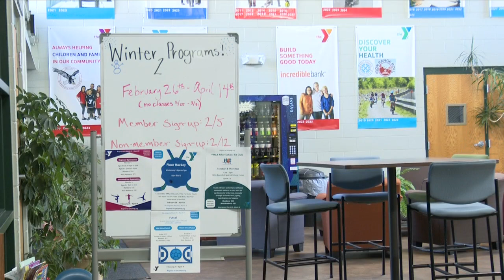Y Wednesday: Winter Session 2 brings new program offerings to try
The YMCA of Marquette County has some fun, new sports offerings for its second Winter Session.